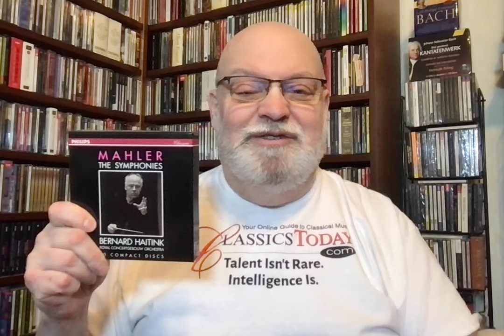Mediocre Mahler: A Mild-Mannered Survey (No. 4--Haitink's Mahler 6th)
Mahler: Symphony No. 6. Royal Concertgebouw Orchestra, Bernard Haitink (cond.) Decca/Philips